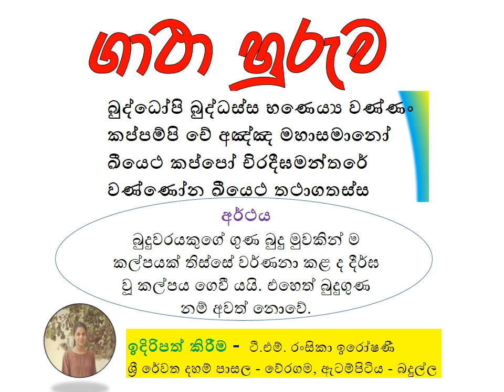ගාථා හුරුව - බුද්ධෝපි බුද්ධස්ස භනෙය්‍ය වණ්ණං - ගාථාව සහ අර්ථය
බුද්ධෝපි බුද්ධස්ස භණෙය්‍ය වණ්ණං ගාථාව සහ අර්ථය